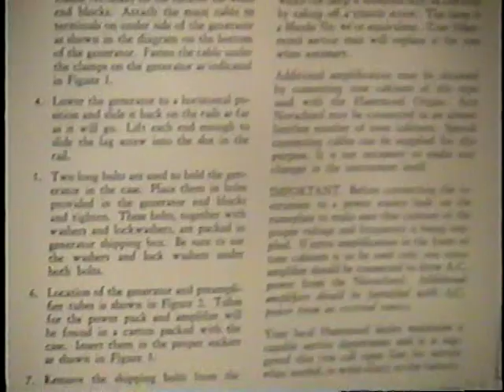VTS 01 1